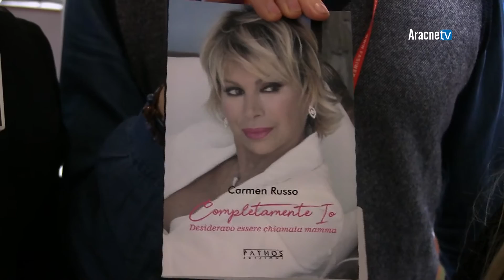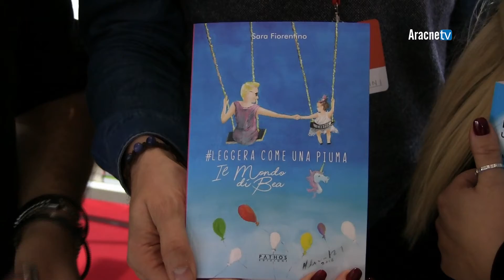EIF n. 679 - GALLO, VALENTINI, STURIALE (PATHOS EDIZIONI). Più libri più liberi, edizione 2018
Dal 5 al 9 dicembre 2018 ha avuto luogo, presso il Roma Convention Center La Nuvola, la diciassettesima edizione di "Più libri più liberi", la Fiera Nazionale della Piccola e Media Editoria, promossa e organizzata dall’Associazione Italiana Editori (AIE).
Tra gli editori presenti, provenienti da tutta Italia, c'era anche PATHOS EDIZIONI rappresentata da Luigia GALLO, Andrea VALENTINI, Claudio STURIALE